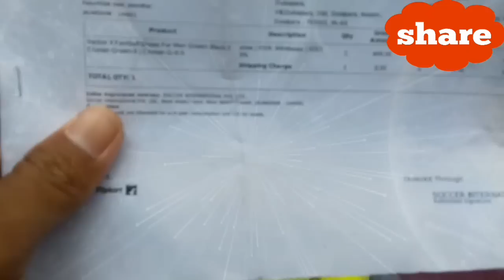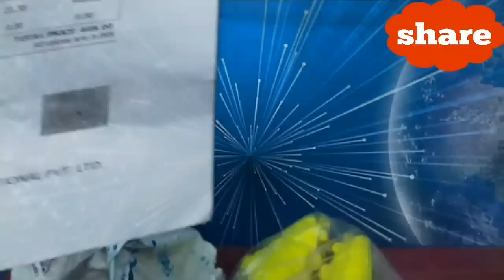HAI UNBOXING KANA.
welcome ❤❤🙏🙏🙏

Unboxing video

C͙o͙p͙y͙r͙i͙g͙h͙t͙ D͙i͙s͙c͙l͙a͙i͙m͙e͙r͙